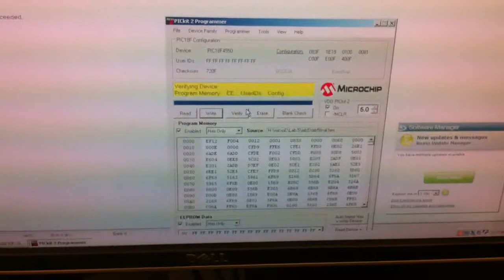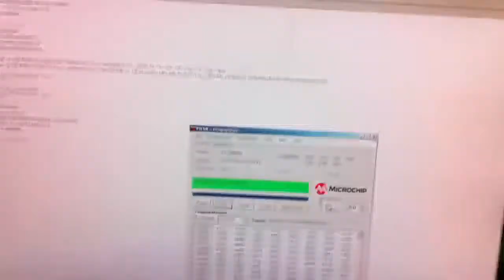EGRE 364- Microcomputer Systems - Lab 05 Calculator